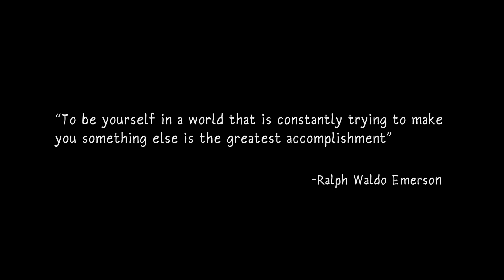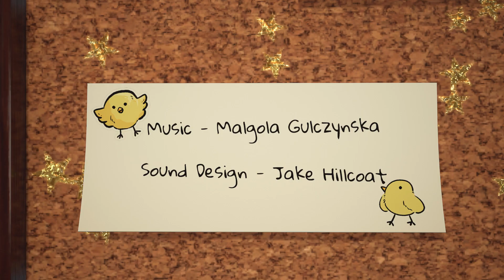CGI Animated Short Film: 'The Closet', by Tom Walters, Charlotte Cousins & Team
CGI Animated Short Film: "The Closet", by Thomas Walters, Charlotte Cousins and Team

One evening, Quinn's wardrobe bursts open, revealing a mysterious place where he will have to confront all his fears about being 'out'.

Produced at The University of South Wales by

Sound design by Jake Hillcoat

University of South Wales | Film & TV School Wales (Cardiff Campus)

As shown in our USW Computer Animation Show 2023
Winner: 'Best 3rd Year Work 2023' | 'The Closet' | Tom Walters, Charlotte Cousins & Team
Directed by Thomas Walters and Charlotte Cousins
Please see full credits at the end of the film.

To see more student work from the BA( Hons) Computer Animation 2023 graduates, please